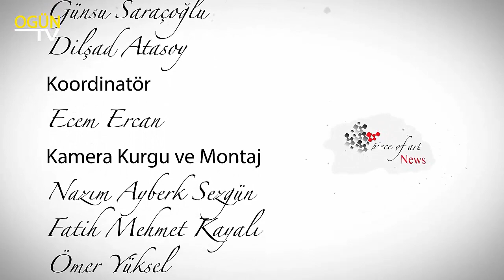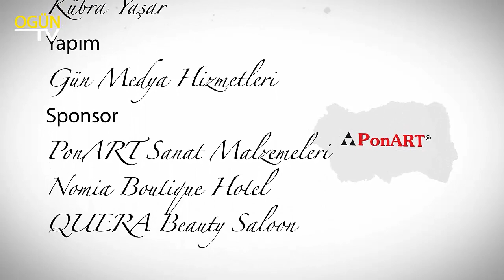Beyaz Tuval 104.Bölüm Gülten İmamoğlu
Keyifli sohbetimizi OGÜN TV ve Piece of ART News’ten izleyebilirsiniz.
“Beyaz Tuval” programının sponsorları PonART ve Nomia Boutique Hotel’e, teşekkürlerimizi sunuyoruz.

Beyaz Tuval / Kısa Metraj / kendisesinden Sanat Programları ve sanat videolarını izleyebilirsiniz.

2010 yılından bugüne kadar, seçkin, kaliteli ve fark yaratan çalışmalara imza atmıştır.